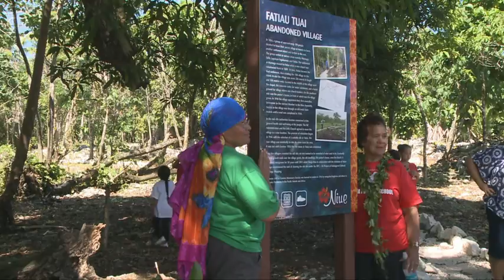BCN News English 2nd May 2013